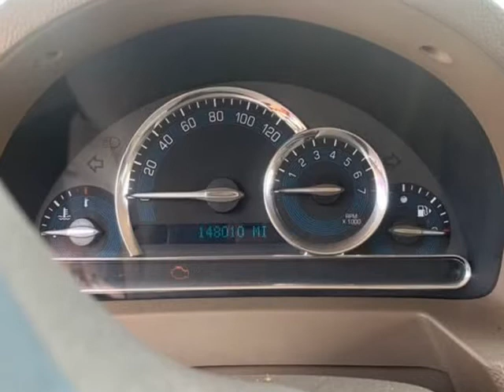2009 Chevrolet HHR FWD 4dr LS (LEWISVILLE, Texas)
Manna Motors LLC
810 E STATE HWY 121
LEWISVILLE